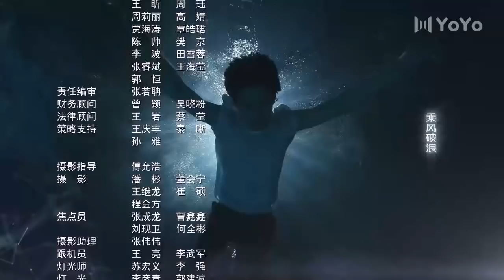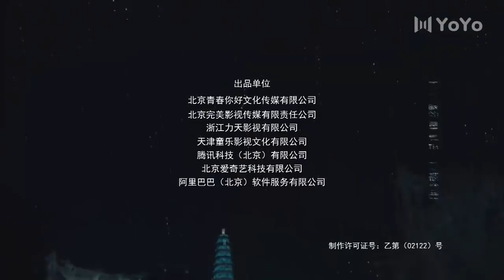【English Sub】爱在星空下36 | Road to Rebirth 36（贾乃亮、陈意涵、陈小纭、冉旭、梁超、彭博、傅孟柏）